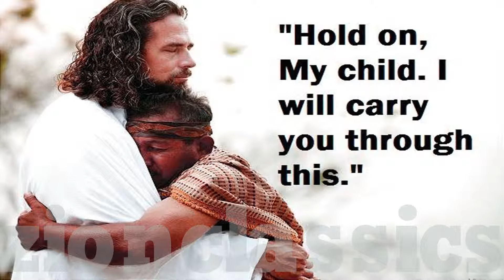Kshamicheeduvan | ക്ഷമിച്ചീടുവാൻ | Jeevan Nalkum Vachanam | Christian Devotional Song | Kester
A melodious song from the album "Jeevan Nalkum Vachanam" written by Reji Silavunkal, composed by Nelson Peter and sung by Kester.

Kshamicheeduvan             -             Idea-(Dial 56789+ 3620067 ),
                                                            Vodafone-(Dial 537+3620067 ),
                 ♫ Song Details ♫

♪  Album : Jeevan Nalkum Vachanam
♪ Singer : Kester
♪  Direction : Nelson Peter
♪  Producer : Jino Kunnumpurath
♪  Lyrics : Reji Silavunkal

ക്ഷമിച്ചീടുവാൻ  എന്നിൽ കരുത്തേകണെ
എല്ലാം മറക്കാൻ വരമേകണേ    ( 2  )
നീറും മനസ്സിലെ മുറിപ്പാടുകൾ
എല്ലാം മായ്ച്ചീടുവാൻ നാഥാ
കനിയേണമേ .( 2 )
                                                  ( ക്ഷമിച്ചീടുവാൻ  )

എന്നാത്മ മിത്രങ്ങൾ  പോലും
എന്നുള്ളം  നോവിച്ചു നാഥാ  ( 2  )
ചെയ്യാത്ത കുറ്റങ്ങളാലെ
സ്നേഹിച്ചവരെന്നെ മുറിച്ചു
പകയില്ലാതെല്ലാം  പൊറുക്കാൻ
സ്നേഹിക്കാൻ എന്നെ പഠിപ്പിക്കണേ

                                                 ( ക്ഷമിച്ചീടുവാൻ  )
സോദരർ  എന്നെ പിരിഞ്ഞു
എന്റെ പെറ്റമ്മ പോലും  മറന്നു   ( 2  )
അന്യമായ് എൻ സ്വന്തഗേഹം
ഞാൻ ആശ്രയമില്ലാതലഞ്ഞു
കരളിലെ  ദുഃഖം മറക്കാൻ
മാപ്പേകി സ്നേഹിക്കാൻ
തുണയേകണേ
                                                 ( ക്ഷമിച്ചീടുവാൻ  )